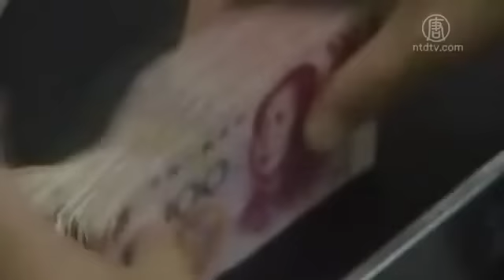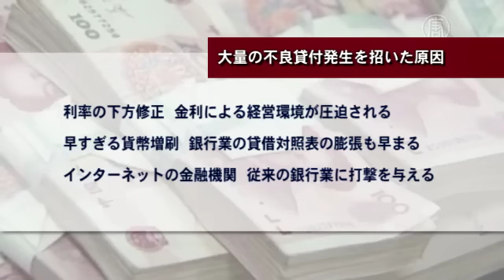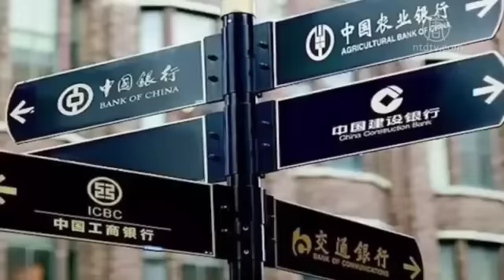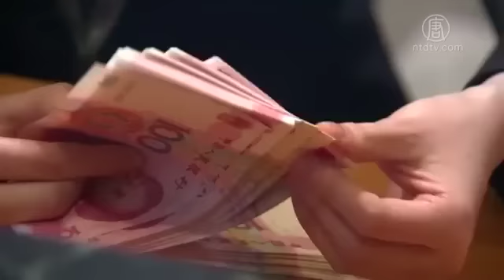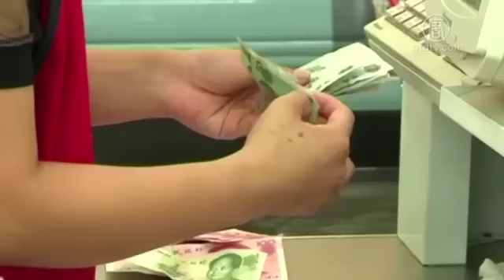四面楚歌の中国銀行【禁聞】 20160713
【新唐人2016年07月13日】中国銀行業フォーラムが北京で行われ、銀行改革問題について話し合われました。銀行業界の重鎮らからは、現在銀行はさまざまな問題に直面しており四面楚歌の状態にあるとの声が相次ぎ、中国銀行業監督管理委員会（銀監会）も銀行が大きな困難に直面していることを認めました。